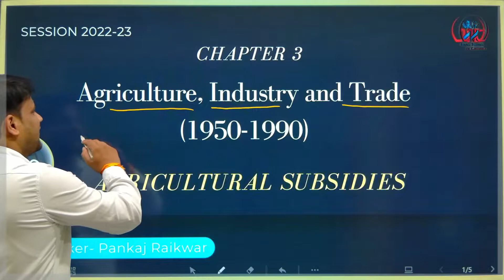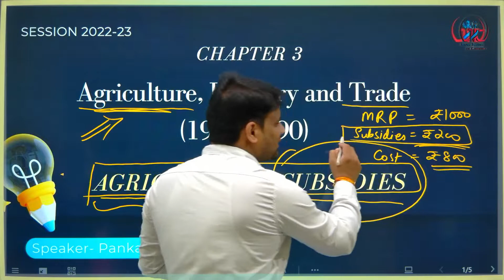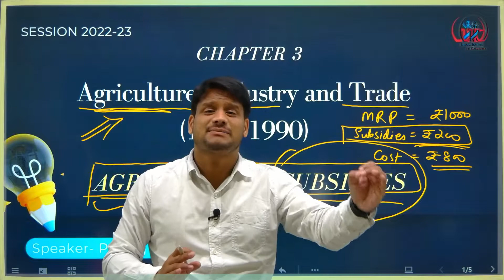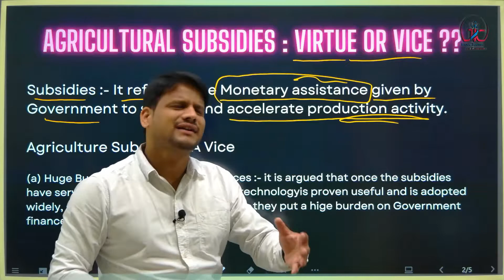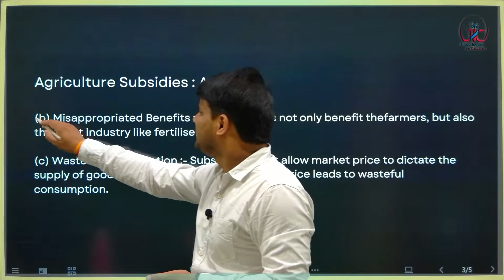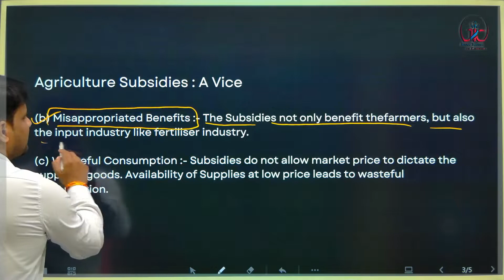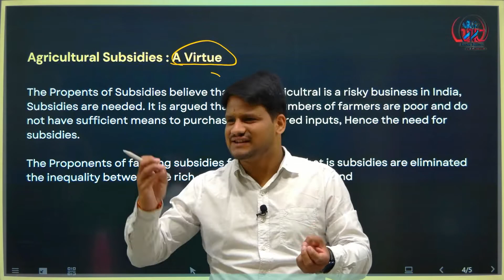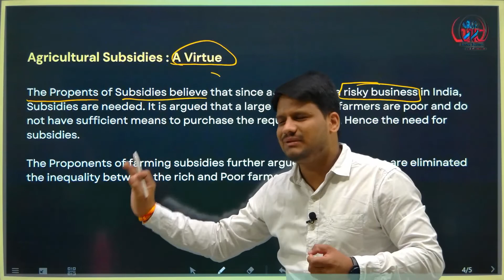Agricultural Subsidies : Virtue of Vice !! कृषि सब्सिडी : गुण या दोष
AGRICULTURAL SUBSIDIES
CHAPTER 3 Agriculture, Industry and Trade (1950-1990)
SESSION 2022-23
Speaker- Pankaj Raikwar

Subsidies :- It refers to the Monetary assistance given by
Government to sustain and accelerate production activity.
Agriculture Subsidies : A Vice
(a) Huge Burden on Government Finances :- it is argued that once the subsidies have served their purpose implying the technologyis proven useful and is adopted widely, subsidies should be phased out as they put a hige burden on Government finances.
(b) Misappropriated Benefits :- The Subsidies not only benefit thefarmers, but also the input industry like fertiliser industry.
(c) Wasteful Consumption :- Subsidies do not allow market price to dictate the supply of goods. Availability of Supplies at low price leads to wasteful
consumption.
Agricultural Subsidies : A Virtue
The Propents of Subsidies believe that since agricultral is a risky business in India, Subsidies are needed. It is argued that a large numbers of farmers are poor and do not have sufficient means to purchase the required inputs, Hence the need for subsidies.
The Proponents of farming subsidies further argue that is subsidies are eliminated the inequality between the rich and Poor farmers will expand.